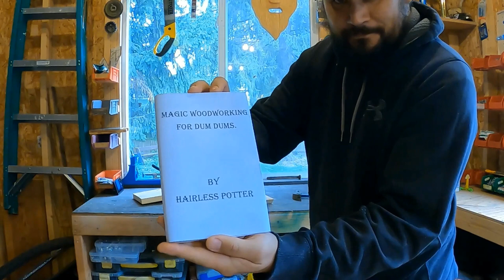Halloween magic pumpkin lantern and stand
A fun video on making a pumpkin lantern and a stand.